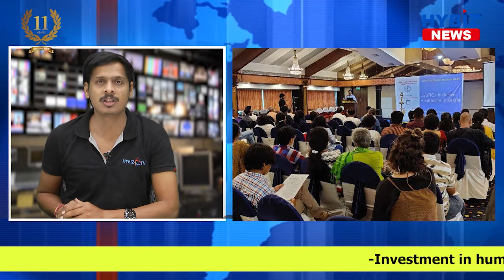Investment in Human Development Serves as Springboard for Kerala to look Ahead | Amartya Sen | Hybiz